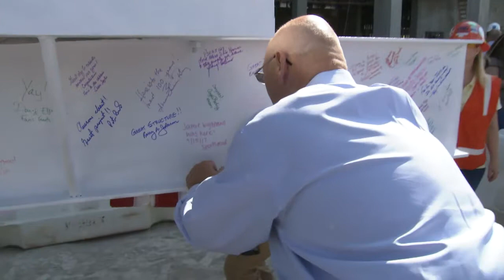Day 89: Texas Scottish Rite Topping Off - 100 Days of Progress in Motion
As Texas Scottish Rite Hospital for Children celebrates a construction milestone, learn more about their new Frisco campus in 100 Days of Progress in Motion, Day 89.